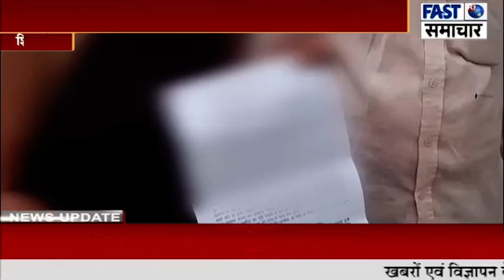दूसरे मर्दों से पति बनवाना चाहता है अवैध संबंध, पति करता है आपराधिक कृत्य